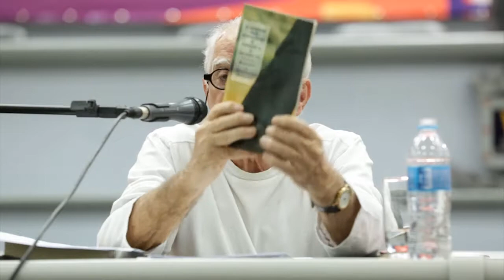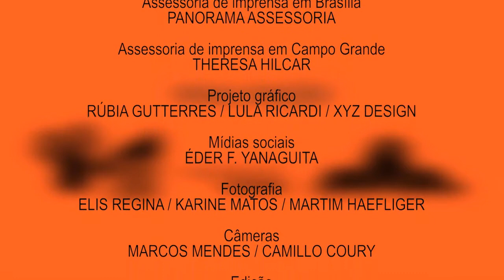Conferência Ignácio Loyola Brandão em Campo Grande, MS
Conferência Ignácio Loyola Brandão em Campo Grande, MS, para o Projeto Diálogos Contemporâneos. Tema: A cultura do descarte, a sociedade de consumo e a tragédia do meio ambiente.